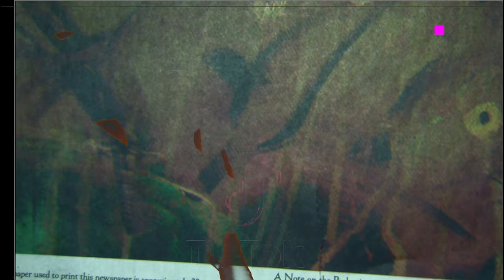[texture_paklet_025] georgie gene miller